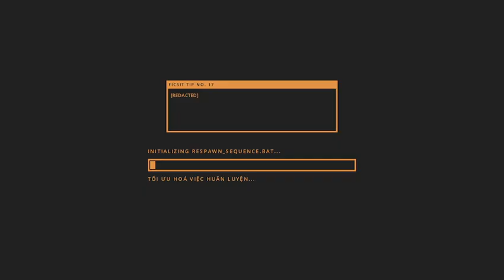Satisfactory Experimental 9